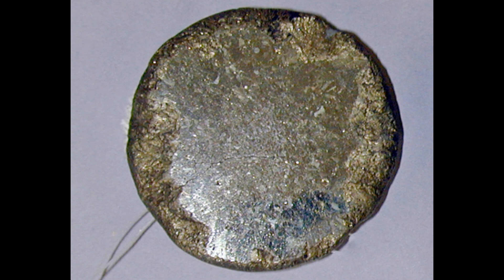The Magic, Mythology and Metaphysical Properties of Iron Pyrite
This week I’ll be taking a look at the gorgeous and golden iron pyrite. Iron Pyrite has been known through the ages by many different names such as brassle from its brassy tone, Fairy Gold and Fool’s Gold.